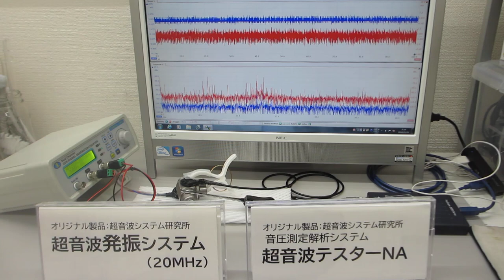オリジナル超音波（音圧測定解析・発振制御）システムを利用した、超音波実験：超音波システム研究所